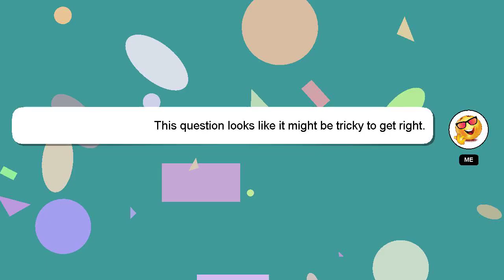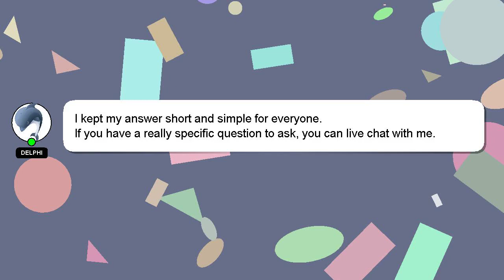Windows : Run batch as Admin (auto-elevate) and then de-elevate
Windows and Run then as Admin batch (auto-elevate) de-elevate :